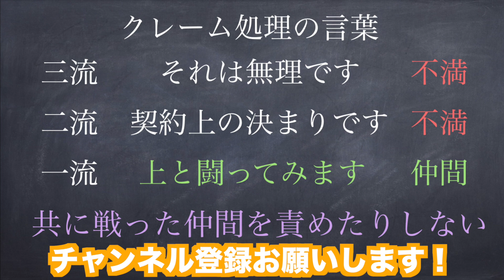教育現場のクレーム処理はこれ【モンスターペアレント】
内容【元人事部が教える人を集める方法】
日程：2025年2月9日（日）大阪会場
内容【塾で結果を出すためのコーチング】
日程：2025年3月9日（日）東京会場
日程：2025年4月13日（日）大阪会場

※サロンメンバー：小林尚（CASTDICE TV）、吉村暢浩（ポラリスアカデミア）、高井康介（国大セミナー執行役員）、平野夏紀（教育百貨店）

平野は今。